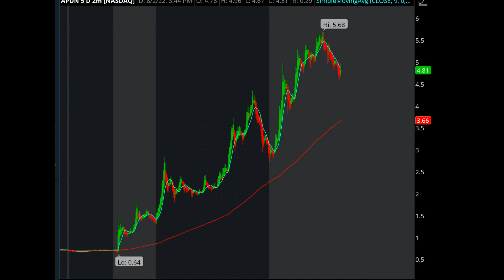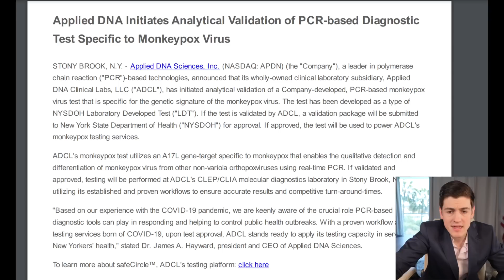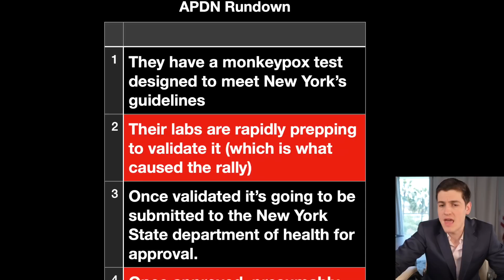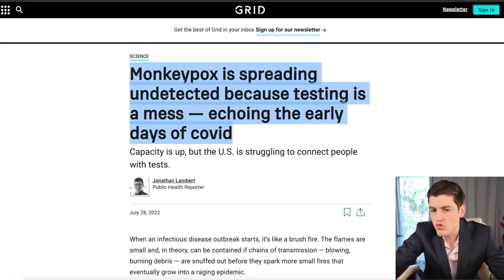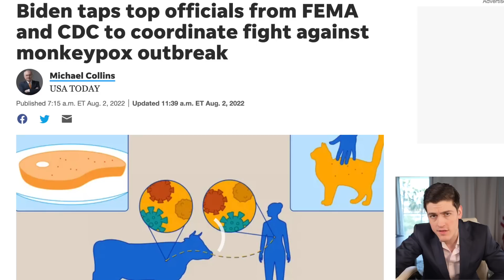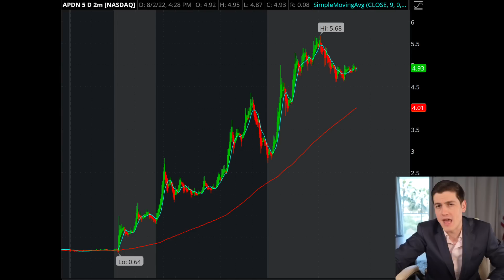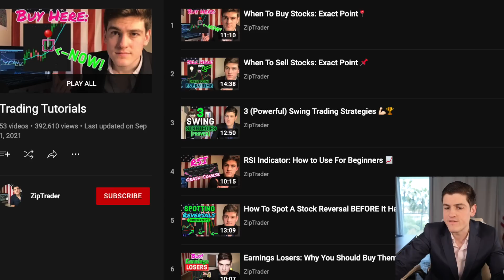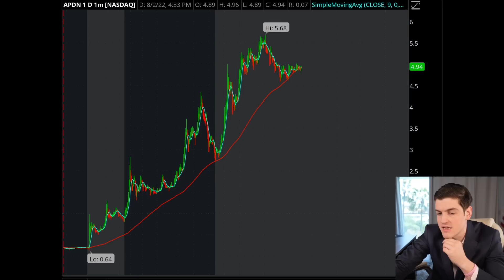BUY THIS NOW @ $5.13? [DETAILS]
✅Get Up To 10 Free Stocks with MOOMOO: Sign up

Time Stamps
0:00 INTRO
1:27 WHY IS IT RUNNING
2:52 THE RUNDOWN
6:05 PREDICTIONS & BUY?